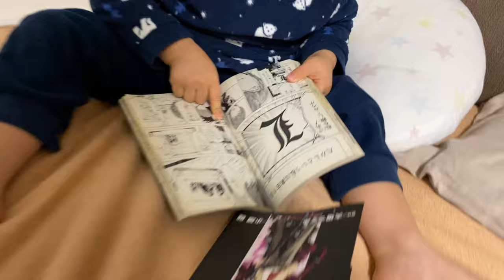寝起きデスノート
起きたら寝室にあったデスノートをじゅんぺーが読んでいました